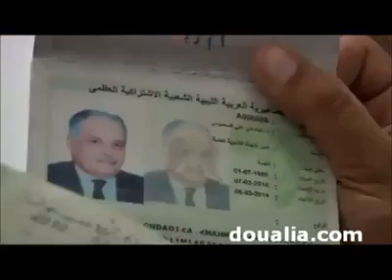Selon son avocat Me Kourchid, l'extradition de Baghdadi Mahmoudi est un crime d'Etat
L'extradition dimanche de Tunis vers Tripoli de l'ancien Premier ministre libyen Al-Baghdadi Al-Mahmoudi est un crime d'Etat, a réagi son avocat tunisien...